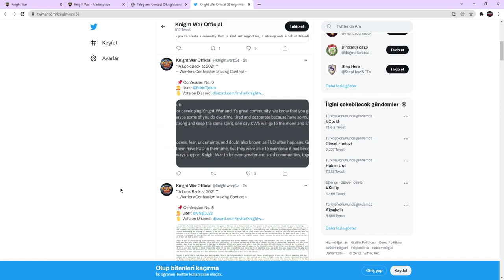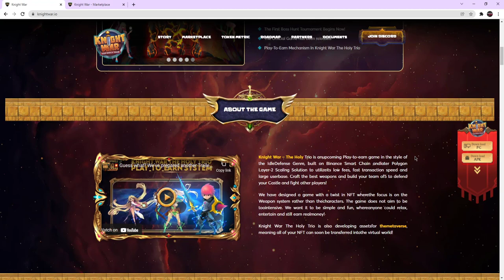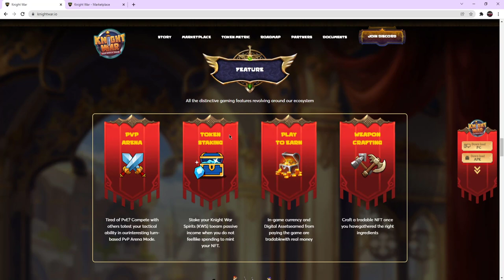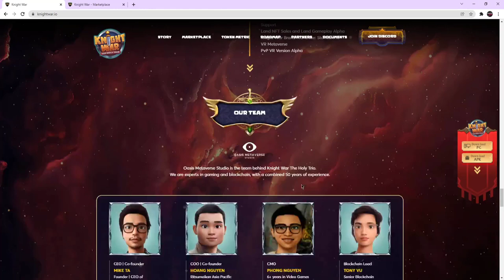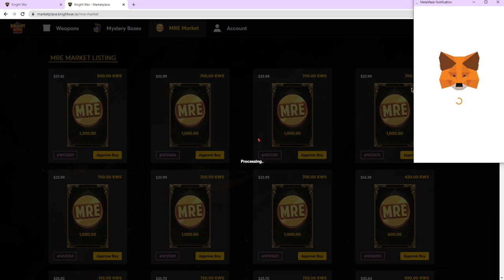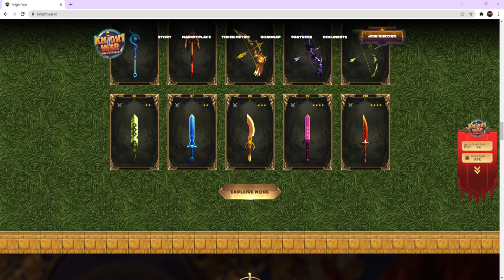Knight War - Review / İnceleme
Hello brothers, we examined Knight War in this video, I hope you like the video.